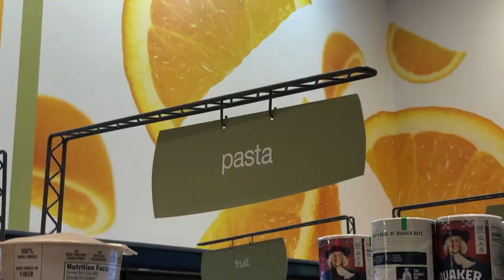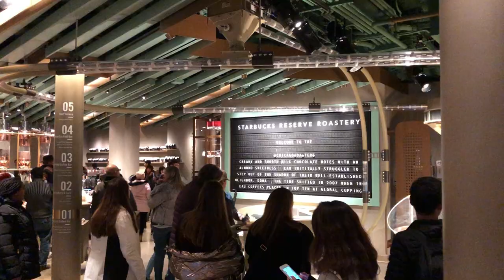Popeyes Chicken Sandwich, LARGEST Starbucks in the WORLD, and Deep Dish Pizza - Chicago Ep2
We finally got the chance to try the Popeyes Chicken Sandwich, visit the LARGEST Starbucks in the WORLD, and eat Giordano's Deep Dish pizza all for the first time. Chicago has been great so far although the weather does stand in the way(especially if it's windy). Nevertheless, we won't let that stop us from enjoying the remainder of our Thanksgiving Break!

Make sure you follow me on all social media platforms  to stay up to date with regularly posted content.